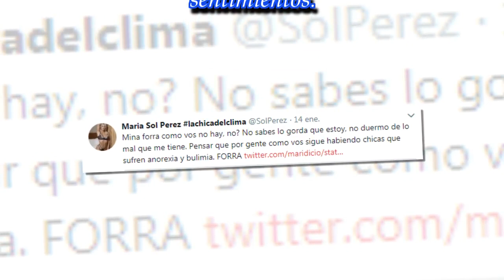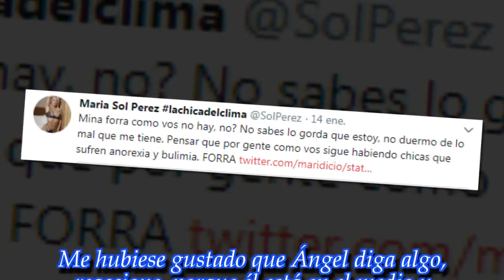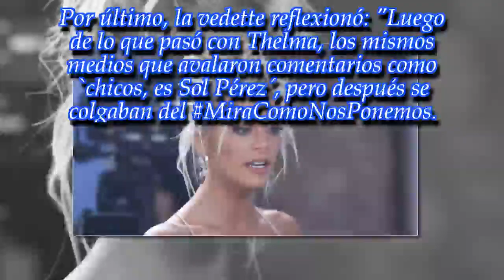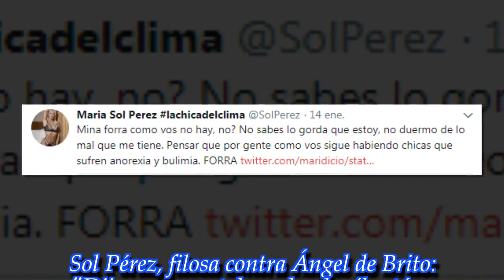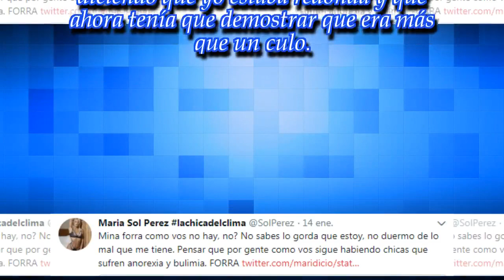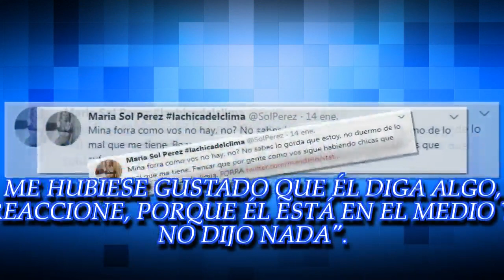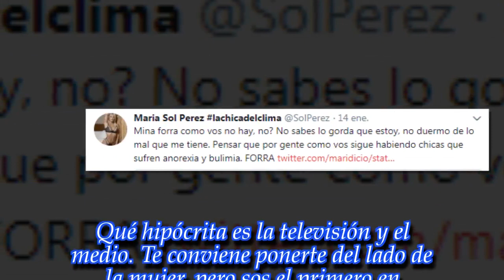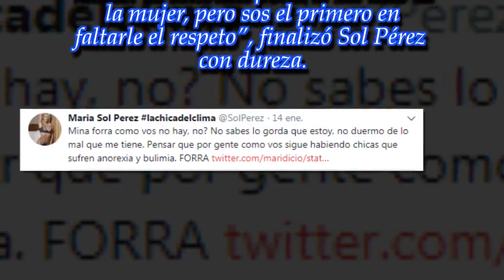La lucha de Sol Pérez: "Sufrí bulimia de chica"